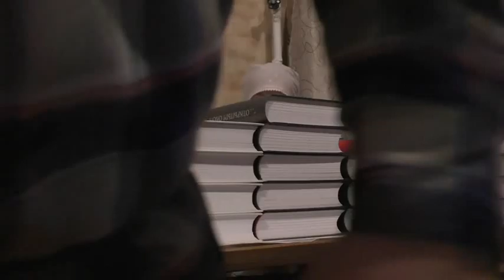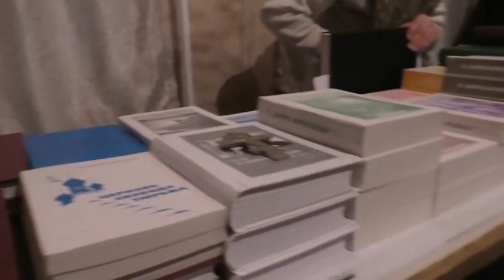Занятия Евангелие от Иоанна 6:39 06. 11. 2022